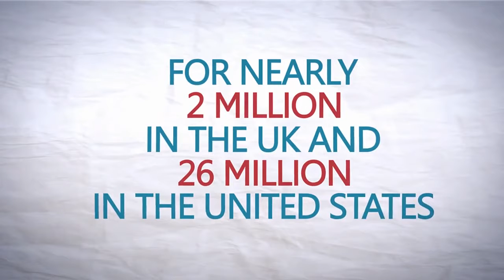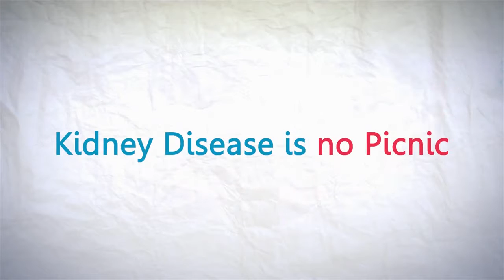Trophin - crowdfunding (Clavia Media Production)